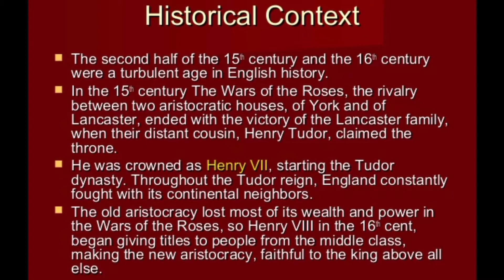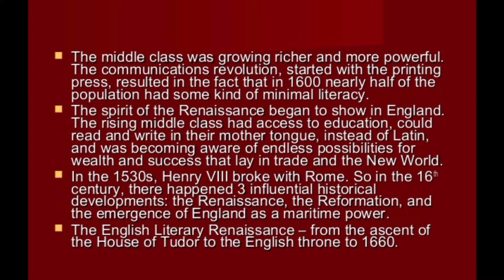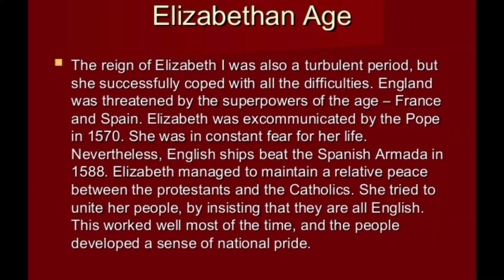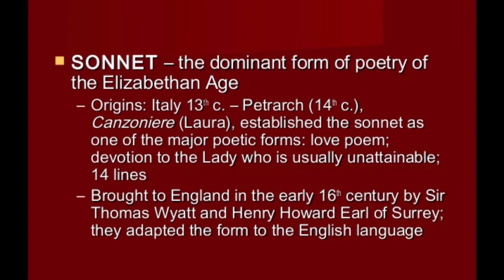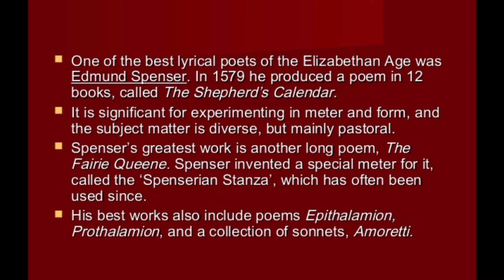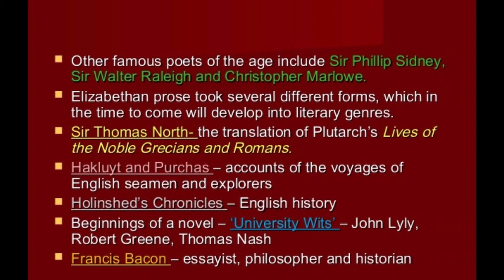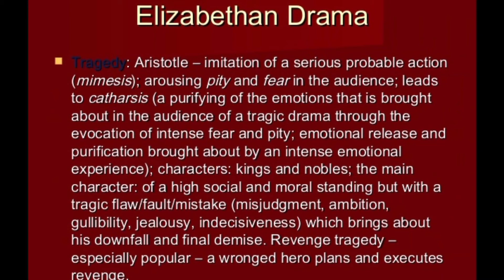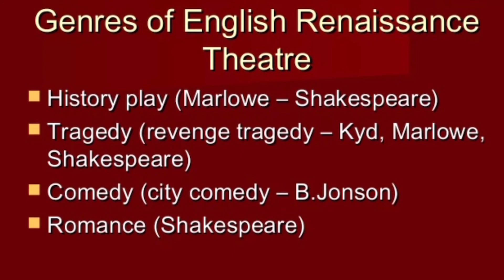ELIZABETHAN PERIOD IN ENGLISH LITERATURE URDU HINDI